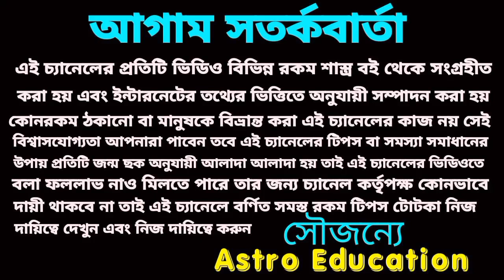ধনু রাশির বিস্তারিত আলোচনা! পূর্ণাঙ্গ বিশ্লেষণ!